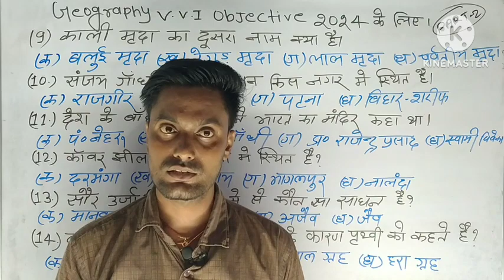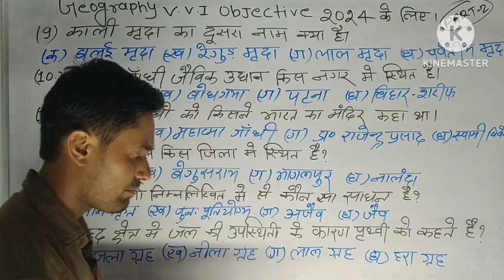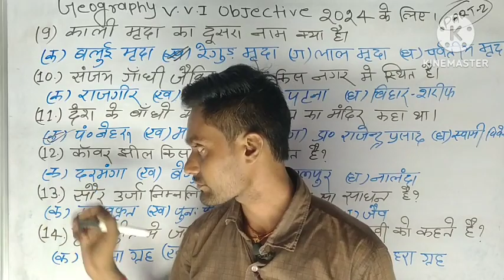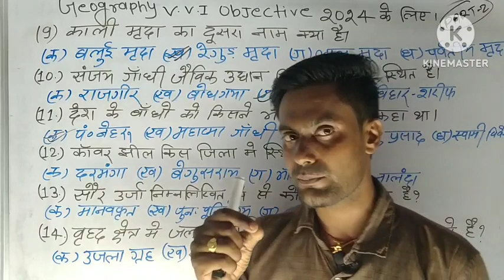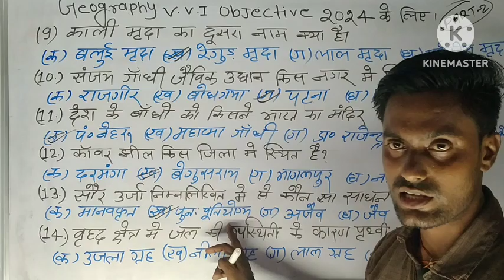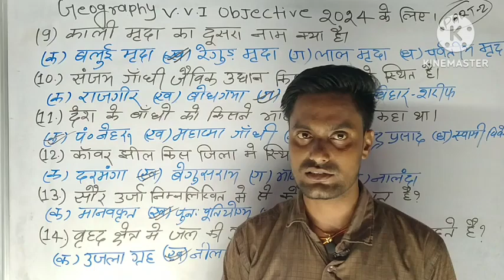//Class 10th Geography V.V.I objective//Part -2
10th Geography V.V.I objective 2024